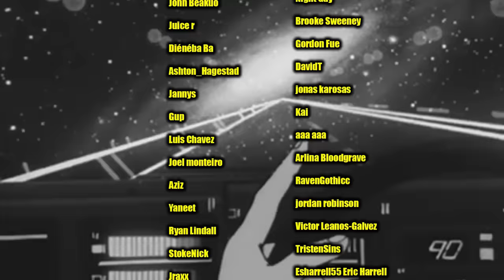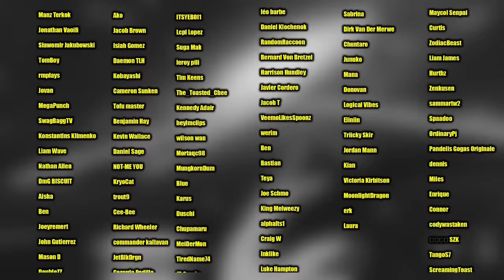SASUKE VS RAIKAGE!! Naruto Shippuden Reaction: Ep 201 202